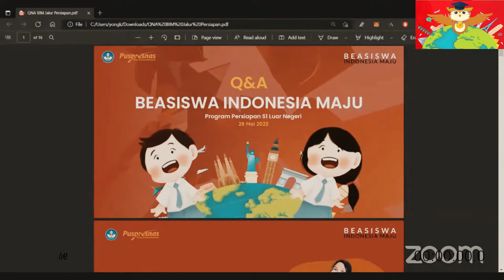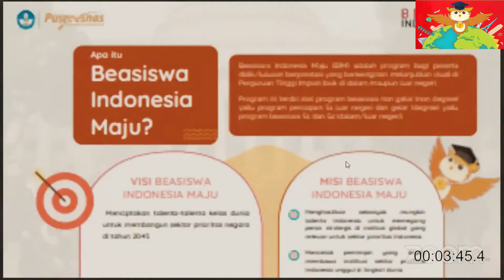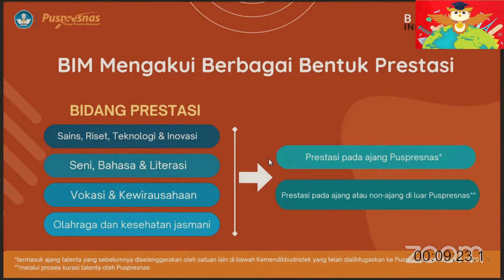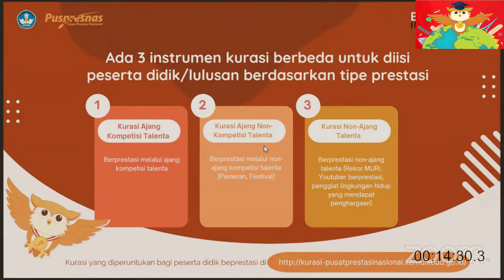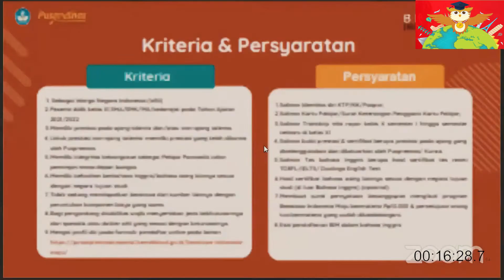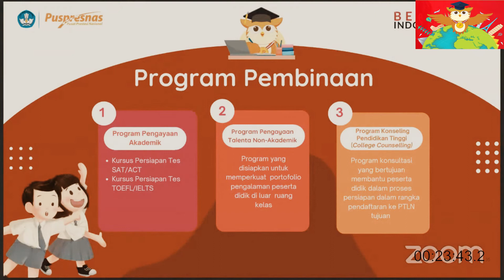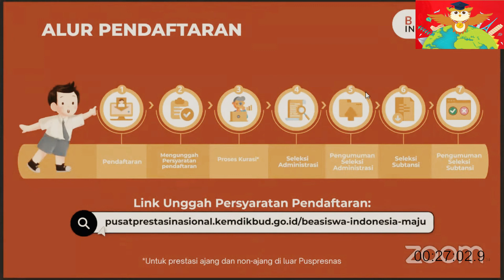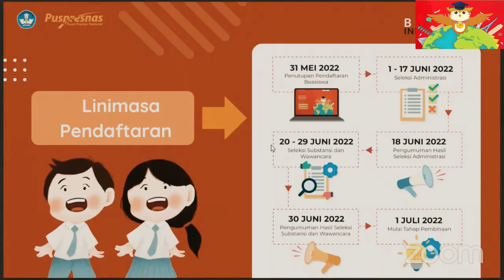Q and A : Ayo Wujudkan Cita-citamu Bersama Beasiswa Indonesia Maju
Sasaran pada pogram ini adalah peserta didik berprestasi kelas XI Tahun Ajaran 2021/2022 jenjang SMA/SMK/MA/Sederajat. Ada 3 instrumen kurasi berbeda untuk diisi peserta didik/lulusan berdasarkan tipe prestasi :
1. Kurasi Ajang Kompetisi Talenta
2. Kurasi Ajang Non Kompetisi Talent
3. Kurasi Non-Ajang Talenta
Bertujuan untuk mempersiapkan peserta didik berprestasi agar diterima di PTLN Top Dunia

Gabung Grup WA Kami Chatt di :
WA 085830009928